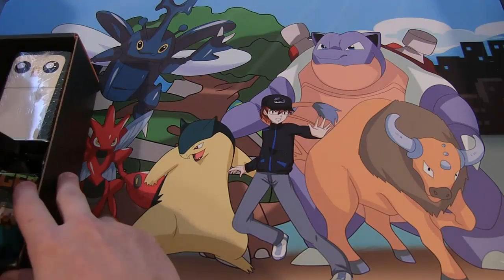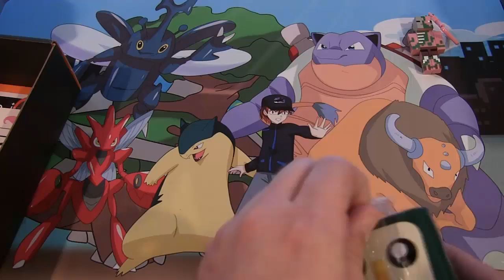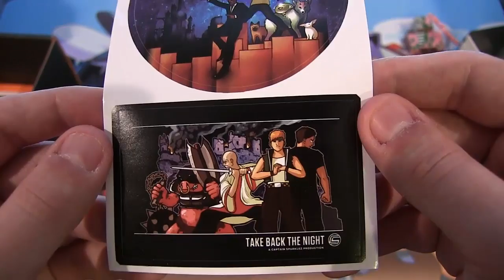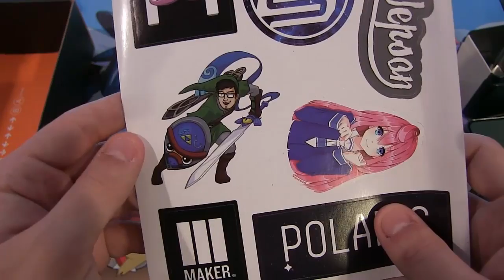Loot Crate May 2014 Opening Adventure Edition